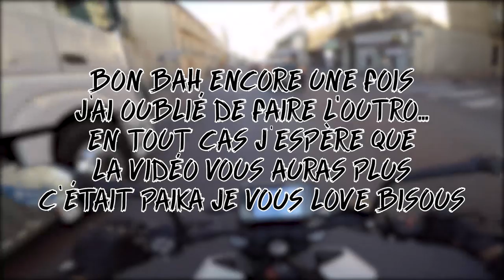PAIKA BIKE - JE PASSE MON PERMIS A2 #4 J'AI COMMENCÉ LE SLALOM ⚠️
Aujourd'hui on se retrouve pour une nouvelle vidéo où mon moniteur s'énerve contre un élève impatient, et j'ai failli tomber en panne d'essence. 😨

MOTO :
- Poignée KTM
- Pot AKRAPOVIC

CAMERA :
- GoPro Hero 5
- Iphone X